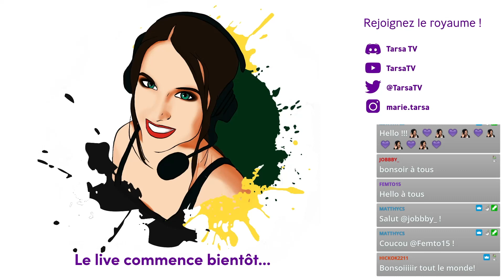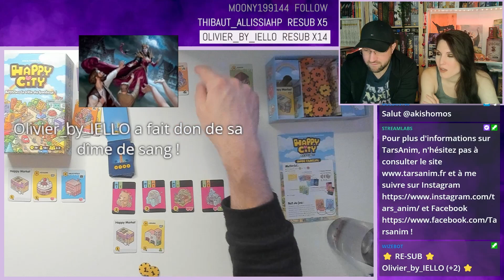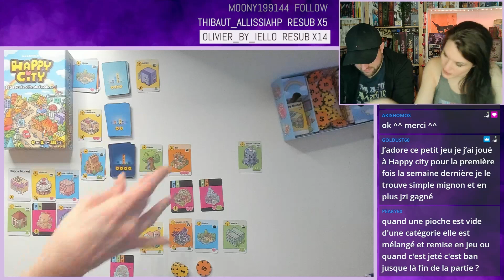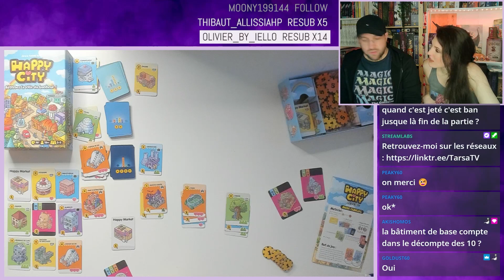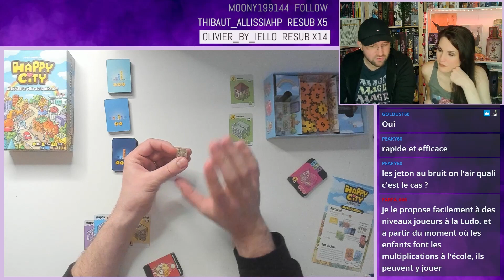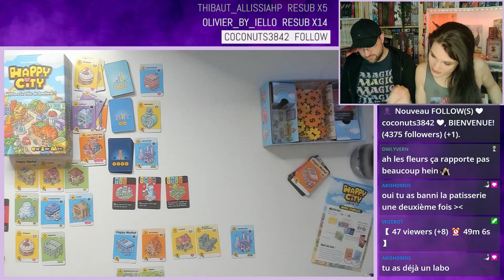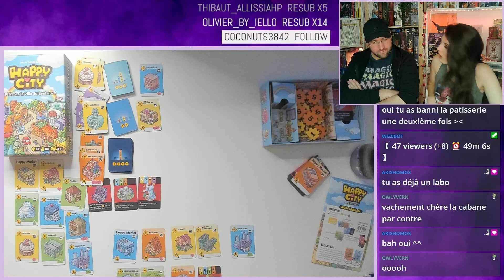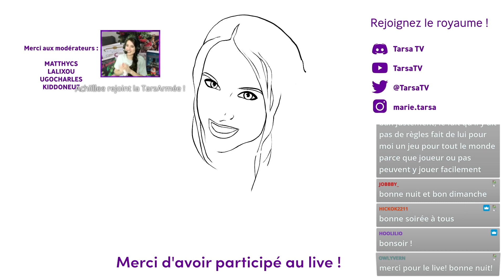🏆 [AS D'OR 2022] Catégorie Tout Public : Happy City ! Ft Rof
Ce jeu de Airu et Toshiki Sato, illustré par Makoto Takami est édité par Cocktail Games.

2 à 5 joueurs
30 à 60 min